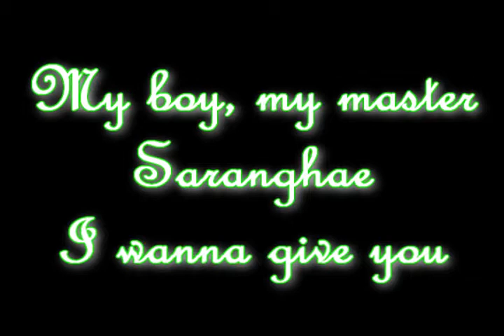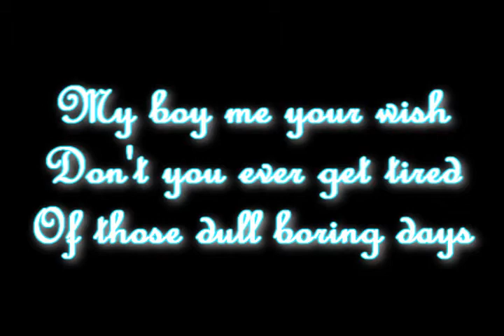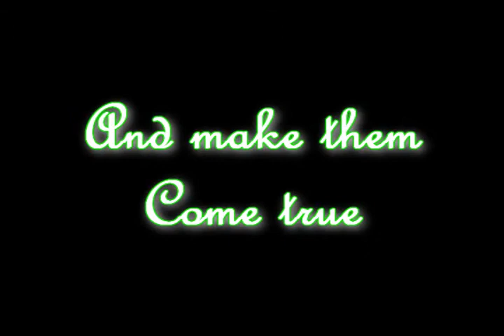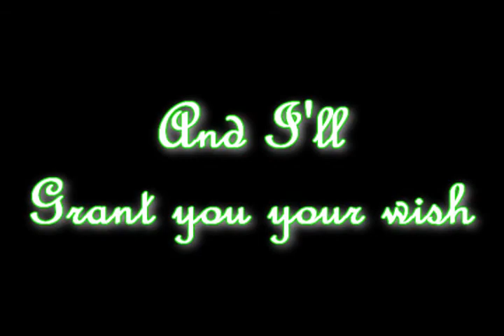Genie English Cover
we accept critism but don't just say
"you suck" or similar stuff actually say something useful.

Roo: Blue
Koo: Purple
Both: Green

If you make a cover for this song, please post your video in a video reponse to this one, we would love to hear other peoples verisons of the song =)

Lyrics:

baby tell me your wish
tell me all your fantasies and dreams inside your heart
the woman you've always dreamed about is not too far
tell me & look at me, boy i'm your genie yeah,
lady yeah, genie yeah

racing down a new path of your life
with me on your passenger side
in your new fancy car riding side by side, yeah
throw all of your worries to the side
baby kick back and enjoy the ride
because in this moment the whole world is yours

*my boy, my master, saranghae i wanna give you
all the dreams and passion you desire
be the only one, to hear all your wishes (wishes)
and make them come true

**baby tell me your wish (i'm genie for you boy)
master tell me your wish (i'm genie for your wish)
come on tell me your wish (i'm genie for your dreams)
and i'll grant you your wish (i'm genie for your world)

my boy tell me your wish
don't you ever get tired of those dull boring days?
don't you ever catch yourself doing it all the same
all that will end cuz i'll make you a superstar, shining star, superstar

trembling to the beat of the heart
as you follow your spotlight of stars
coming up to your stage, i'll be screaming your name
feel the rushing waves of your desire
hear the sounds of my cheers getting louder
i'm forever yours, number one biggest fan

*my boy, my master, saranghae
i wanna give you

dj, put it back on

i'm your melody, you are my music
i'm your happiness, you are my smile
i'll be your genie, giving you your wish, i'll grant you them all

i'm genie for you boy

i'm genie for your wish

master tell me your wish

i'm genie for your dream

come on tell me your wish

i'm genie for your world

and i'll grant you your wish